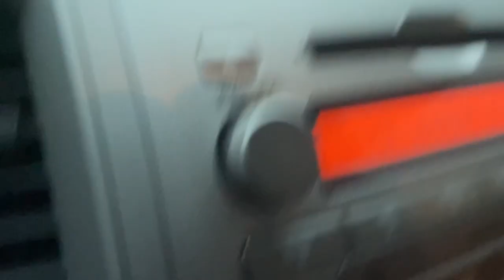2011 Toyota Tacoma Delaware, Powell, Westerville, Dublin, Galena, OH T230194B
Barcelona Red Metallic Used 2011 Toyota Tacoma Base available in Delaware, Ohio at Byers Toyota. Servicing the Powell, Westerville, Dublin, Galena, OH area.

Byers Toyota
1599 Columbus Pike

Recent Arrival! 2011 Barcelona Red Metallic Toyota Tacoma 4WD This Toyota Tacoma has many features and is well equipped including, Backup Camera, Automatic Headlights, Tow Package, Keyless Entry, Star Safety System, CLEANEST YOU WILL FIND !!!, Air Conditioning, AM/FM/CD w/6 Speakers, Cruise Control, Power door mirrors, Privacy Glass, Sliding Rear Window, SR5 Package #2.CARFAX One-Owner. Clean CARFAX.FOR MORE INFORMATION ON THIS fantastic 2011 Toyota Tacoma PLEASE VISIT US YOUR #1 E-COMMERCE DEALER IN CENTRAL OHIO.Internet pricing is subject to change and is Plus Tax, Title and $250.00 Doc Fee.